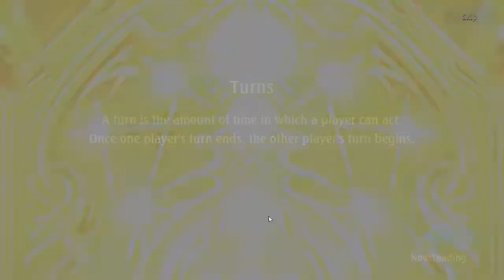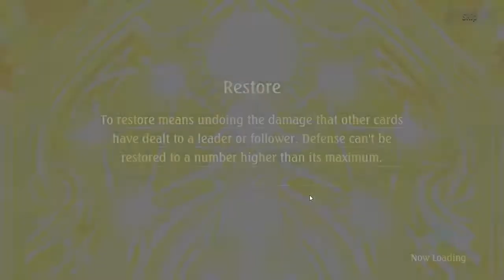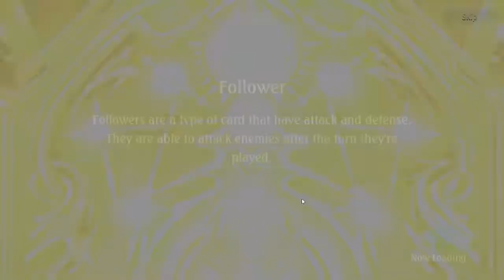Shadowverse Tempest of the Gods - First Impressions / Pack Opening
Shadowverse is a digital CCG from Cygames, Inc.. It is currently available for free on mobile devices and on Steam